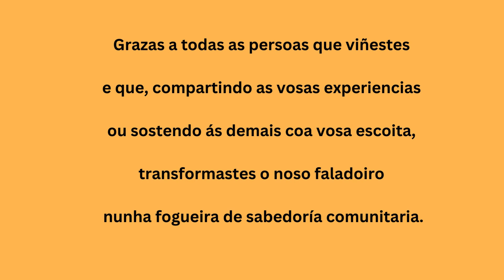Rosalía GT - presentación do libro "Unha pedra no zapato" en colaboración co Concello de Ribadeo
Rosalía GT presenta o seu libro "Unha pedra no zapato" en colaboración co Concello de Ribadeo na Biblioteca Municipal.